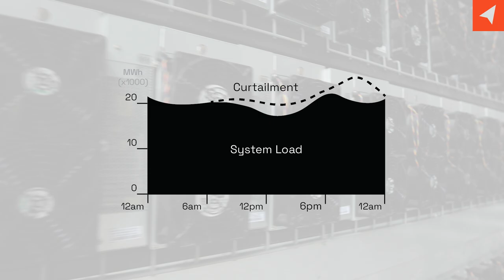What is Curtailment? ⛏️⚡️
Curtailment occurs most frequently in summer months when customers turn on their Air Conditioners which causes a sudden increase in electricity demand on the grid. If the grid cannot supply or produce enough electricity to meet this demand, the grid may experience power outages known as brown outs.

Alternatively, the grid can reduce demand elsewhere by incentivizing businesses to reduce power consumption during these high demand periods. This is curtailment - Simply put, Curtailment involves temporarily reducing and/or shutting down electricity use to balance supply and demand to ensure the stability of a local power grid. Curtailment is an essential strategy used primarily during the summer months when the demand for electricity spikes because of higher temperatures.

Due to the industry's large flexible power load, Bitcoin miners are prime candidates for curtailment programs. By opting into these curtailment programs and reducing power demand in times of need, miners can secure cheaper electricity rates for their operations. In regions where essential services like hospitals and military bases rely on uninterrupted power for critical operations, such as running life support machines, participation in curtailment programs is vital.

Understanding and adapting to curtailment practices is paramount to maintain operational stability and manage costs in energy-intensive industries like Bitcoin mining.

For the industry, curtailment is all about balancing the need to continue operations with the broader requirement of keeping the power grid stable and functional for all users.

At Compass, we participate in curtailment programs to ensure our customers receive competitive hosting rates. As Bitcoin Miners, we support curtailment programs to do our part to strengthen local grids when they need it most.

Happy hashing! 🤝